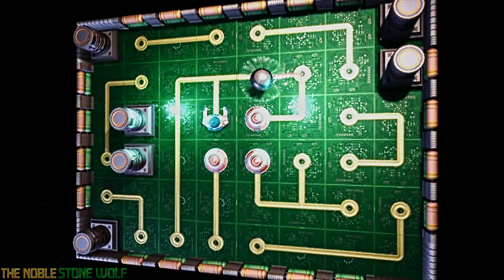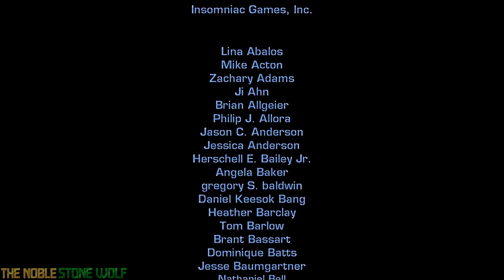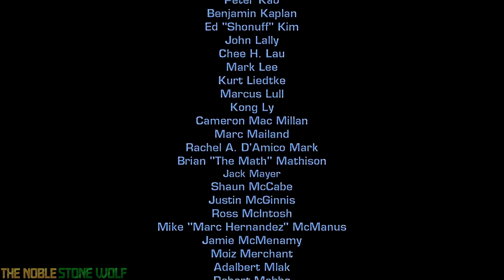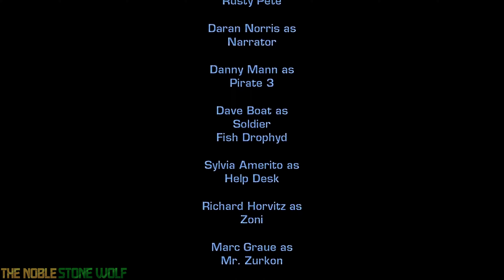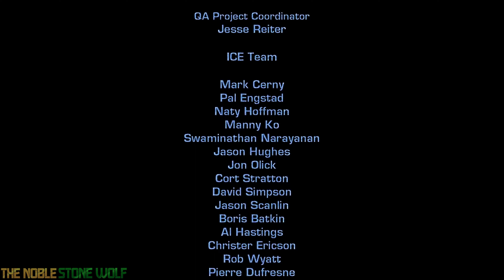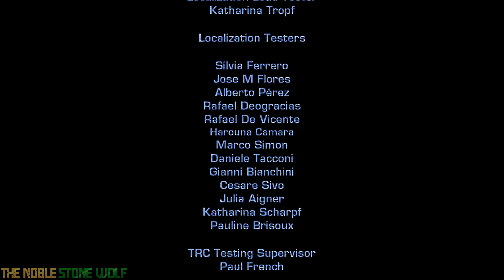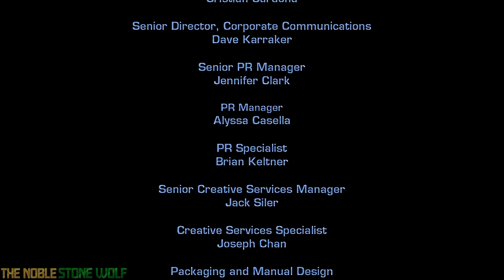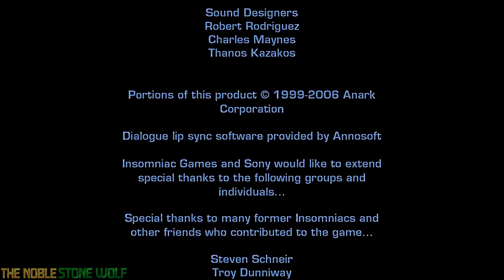[PS5][4K] Ratchet & Clank Tools Of Destruction Part 17 (END): Fastoon No Commentary | RhoxieRomps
Played via Playstation streaming services

Faced with the possibility of being reunited with his own kind, Ratchet faces off against Emperor Tachyon in a final showdown.

TIME CODES

00:00 Assault on Fastoon
19:30 R.Y.N.O. IV
22:50 Return to Fastoon
29:20 Tachyon [BOSS FIGHT]
37:42 Credits

I post all the games that I have played, am currently playing, and plan to play to my game database, check it out :3